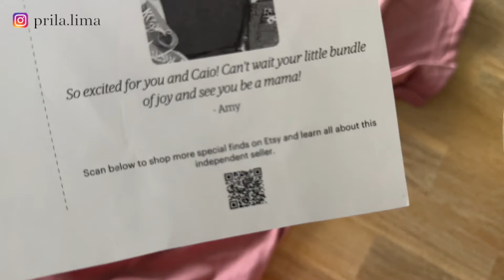My pregnancy journey: month 2 vlog | momprila prilacanada prilatoronto 🇨🇦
🇨🇦 Hello People! Here you are the pregnancy journey: month 2. The symptoms, daily life struggles and diet for this second month. The pregnancy became real and you may know why. You will see about appointments, miracles, ideas and more. We are still leaving a dream and monthly I'll keep on sharing everything with you. Watch the 3 vlogs from the first trimester. Here, you will watch videos there are natural, real and telling you our truth. We are in Canada so here it is how things are working for us here.  We are in thrilled!

The baby may come on March or April 2025, to be confirmed.

The 2 apps I've been using: what to expect & wemoms

Let's live it together. Thanks for being with us and for your love and kindness.